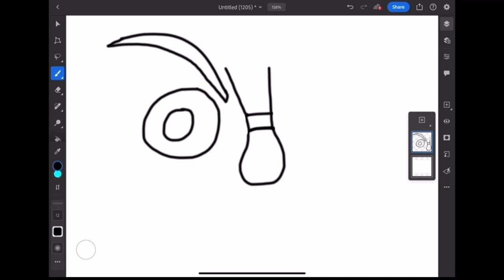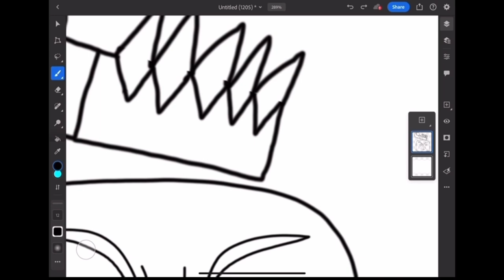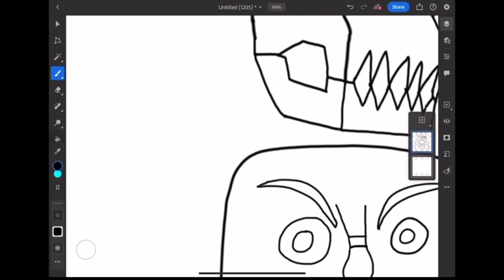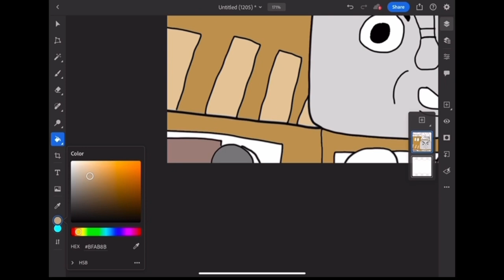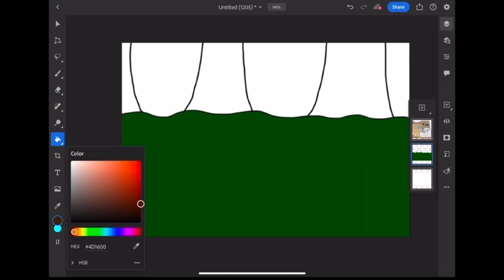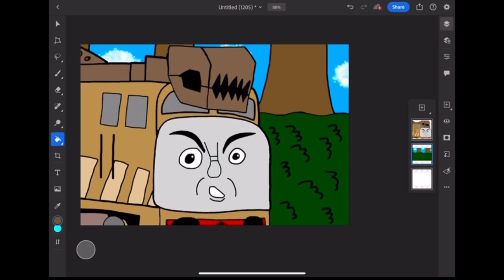Gromit&ThomasFan01’s Drawing Series Episode 77 - Diesel 10 (Thomas and Friends)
He means trouble!

In today’s episode of my drawing series, I draw my all time favourite villain from Thomas and Friends, Diesel 10.